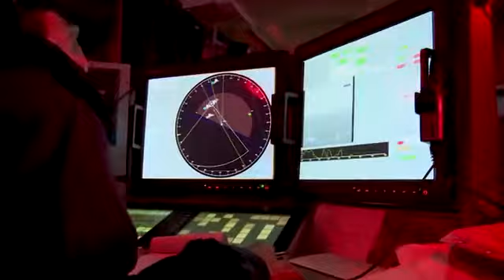Calendario Marina Militare 2018